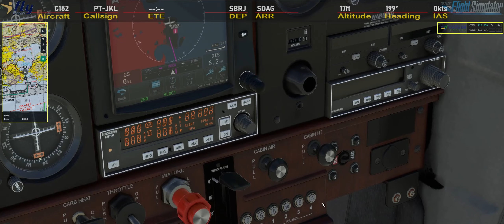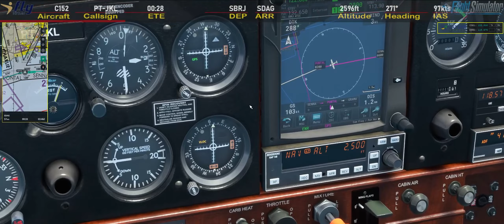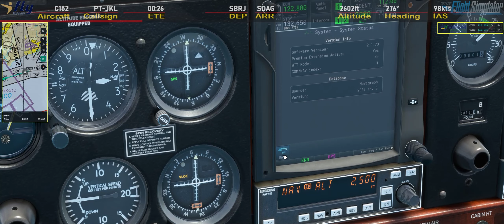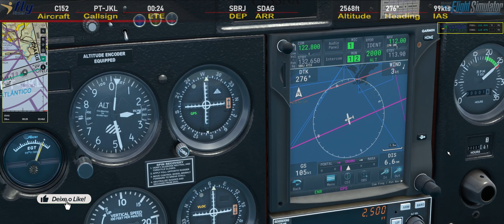🛩️ MSFS | 🛫SBRJ - 🛬SDAG - Cessna C152 | NexAtlas, GTN750 e mais (SEM MÚSICA)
Um VFR raiz, no litoral carioca, com o C152 da JPLogistics.
Saímos do Santos Dumont, Rio de Janeiro(SBRJ), capital carioca, e fomos até Angra dos Reis(SDAG), próximo de Parati.
00:00:00 - Introdução
00:00:48 - Acionamento
00:07:33 - SBRJ/ATIS
00:09:13 - Taxi para 20L
00:11:00 - Decolagem da 20L
00:18:50 - Corredor FOXTROT
00:23:05 - GTNM750 (pms50)
00:38:43 - NexAtlas
00:49:25 - Corredor BRAVO
00:57:10 - Corredor GOLF
01:06:35 - Abandonando corredor
01:12:22 - Longa final da 10/SDAG
01:14:35 - Pouso na 10/SDAG
01:15:28 - Taxi para pátio
01:16:28 - Fim

Links:
GTN750

iFly - Venha voar com a gente.

⌨️ Simulator
Microsoft Flight Simulator (2020)
☁️ Weather
✈ Fleet:
C152  | Cessna 152
C172  | Cessna 172SP
C208  | Cessna Grand Caravan EX
TBM9  | TBM 930
DA62  | Diamond DA62
M20P  | Mooney Ovation (Carenado)
C25C  | Cessna Citation CJ4

⚙️Tools
ORBX
NexAtlas
LetsView
Navigraph Charts
REX 6 - Weather Force 2020
Litle Nav Map
Sim Brief
vPilot
FSUIPC7
FlyCentral
Flylive Studio
Deckboard (similar ao Streamdeck)

⌨️ Games
🚗 Assetto Corsa
🚗 Grid 2
🚜 Mud Runner
✈️ Microsoft Flight Simulator
🔫 PUBG
🔫 GTAV

SPECS:
💻 Computador
🤖 Processador: i7 12700KF
🗃️ Memória: 32GB RAM DDR5
🖥️ Vídeo: NVIDIA RTX 3070TI
📀 Discos: NvME Gigabyte GP-AG4 2TB
🕹️ Logitech Pro Fright Yoke System
🕹️ Logitech Pro Fright Rudder System
🕹️ Logitech Multi Panel System
🕹️ Logitech Radio Stack System
🕹️ Logitech X52 Professional H.O.T.A.S
🕹️ Logitech Volante G27 (H-Shifter)
🎮 Xbox One Wireless
🖱️ Logitech G603
🖥️ Monitor LG SuperWide 29" / Dell 22" Touch Screen
⌨️ Logitech G610
🎧 Hyper-X Cloud Flight
👓 OCULUS Quest 2 (Meta Quest 2)